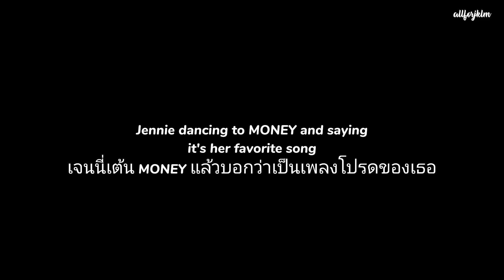Jenlisa getting braver | BORN PINK Concert in Dallas D1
Jenlisa outside Korea really hits different

blackpink bornpink concert dallas day 1